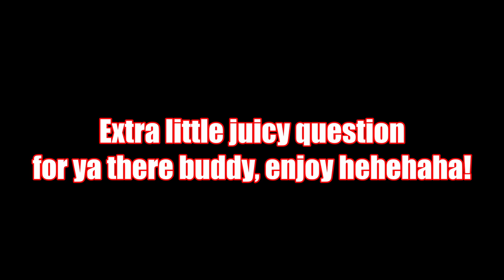TATE IS FREE, THE GIRLS ARE STILL MAD 😡🤬